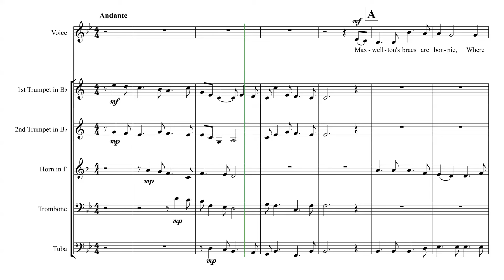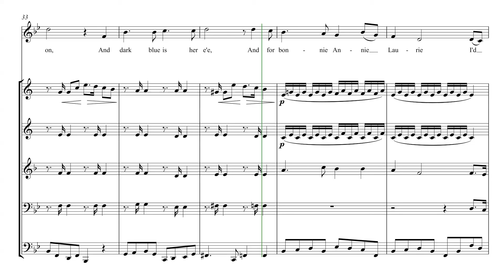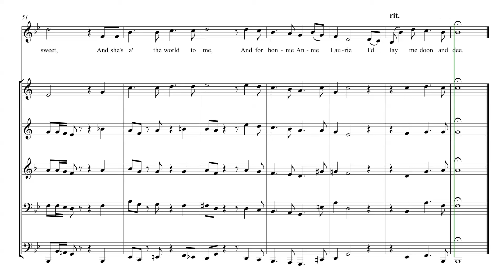Annie Laurie (for Voice and Brass Quintet)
Annie Laurie is one of the most famous traditional Scottish songs. The music was written by Alicia Scott in 1834/5, to a poem by William Douglas of Dumfriesshire. This arrangement for voice and brass quintet keeps the vocal line consistent for all three verses, while the brass accompaniment underneath provides a great deal of interest.